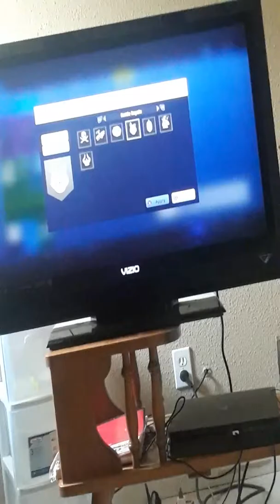Fortnite gameplay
I WAS A NOOB OK